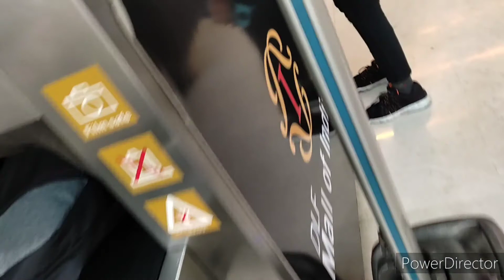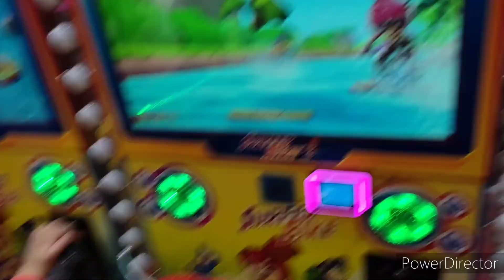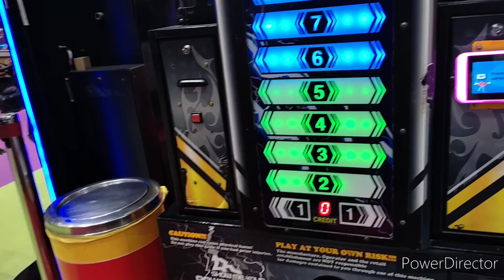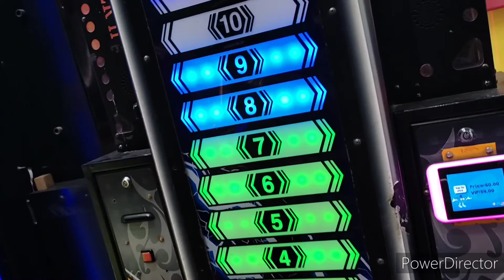Christmas Vlog 🎄🌲🤶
Hi Friends,

We are very thankful to your appreciation on our last comedy video. we are coming wd another hilarious video. keep supporting us.

Thanks,

and Rahul @iamrahulthakur@2911

@Annu Rowtela and Rahul Thakur

and you can also follow Taksh on FB @Taksh Thakur